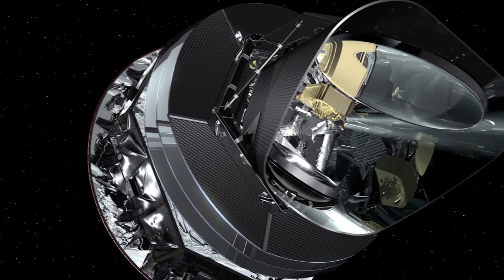Brahms Clarinet Quintet in B Minor - Op. 115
Ashley William Smith playing the Brahms Clarinet Quintet.